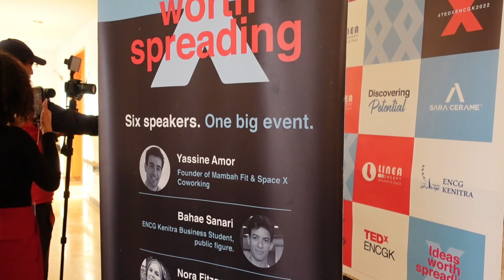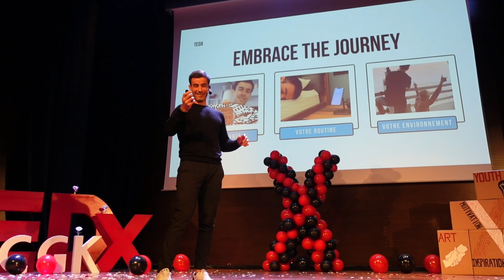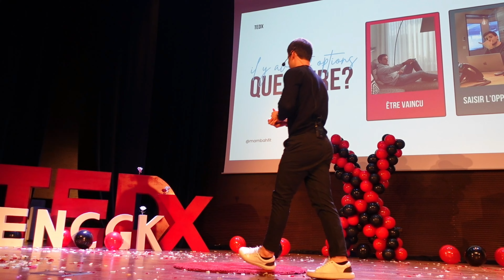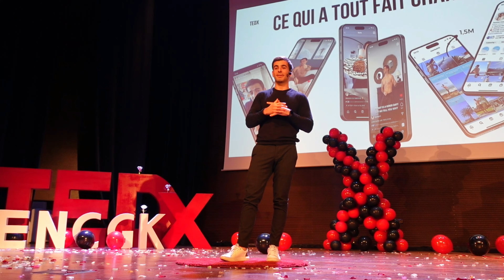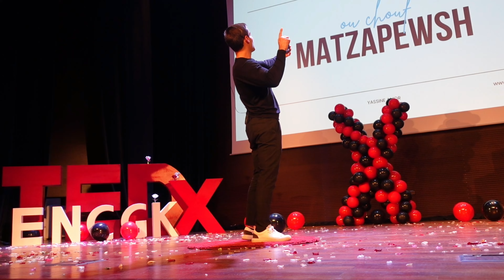NOT A USUAL SUNDAY | My first ever TEDx ENCG in Morocco 🎤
If you asked me 3 years ago, Mambah, would you be able to do a TEDx, I would have definitely replied: YOU’RE CRAZY 🤯

But look at me now! Yesterday, I had the chance to attend and talk on my first ever TEDx in ENCGK. It was an amazing experience, I met so many of you and had an amazing time 🤩

The fact that I’m actually making my dream come true is priceless, and on top of that, I got to share it with all of you 😇

Thank you La MambahFam, without you, this wouldn’t be possible, without you, I wouldn’t be here today, and I’m grateful for this opportunity 🙏🏼

𝐈𝐓’𝐒 𝐎𝐍𝐋𝐘 𝐓𝐇𝐄 𝐁𝐄𝐆𝐈𝐍𝐍𝐈𝐍𝐆 ⚡️

〰️  𝐓𝐇𝐈𝐍𝐆𝐒 𝐌𝐄𝐍𝐓𝐈𝐎𝐍𝐄𝐃
↳ Coffee machine: Nespresso
↳ Restaurant: Organic Kitchen Casablanca
↳ Event:  TEDx ENCGK